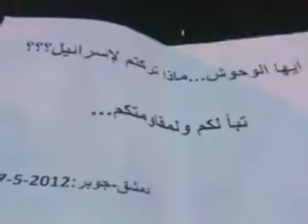شام دمشق جوبر مسائيات الاحرار 27 5 2012 ج1